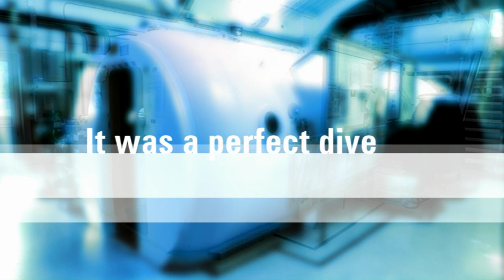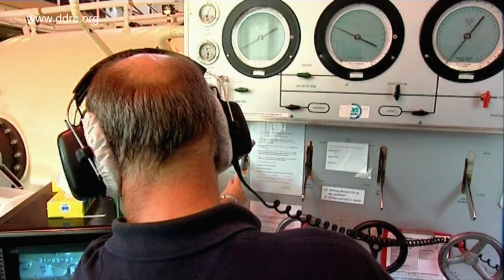The Perfect Dive - Diving Advice From DDRC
A short updated section of video offering advice on managing dive accidents.